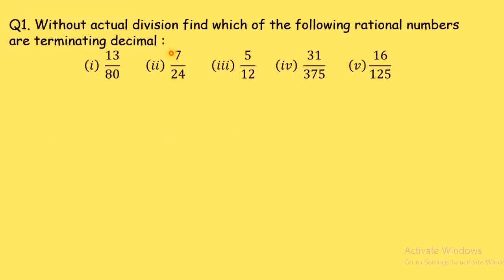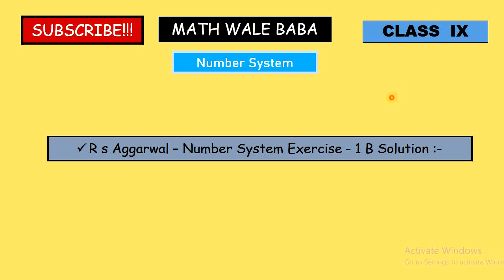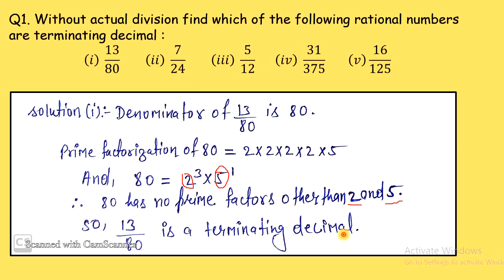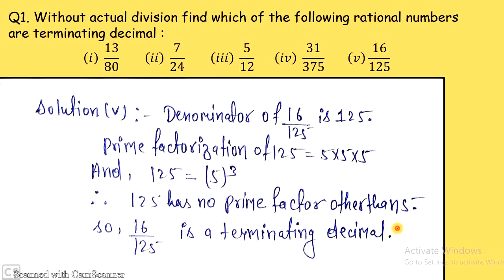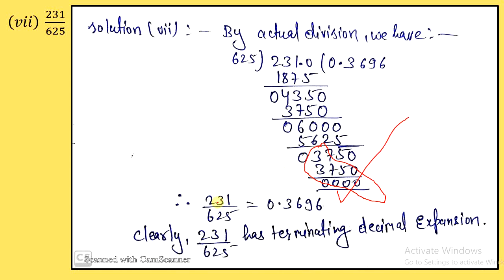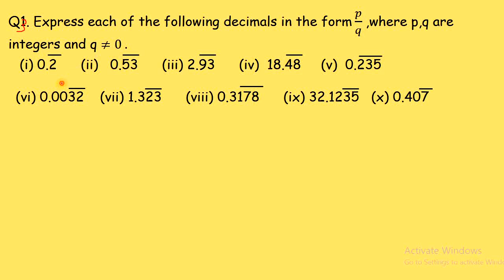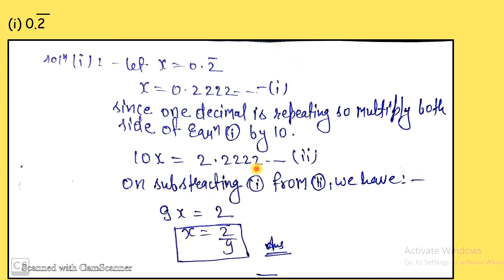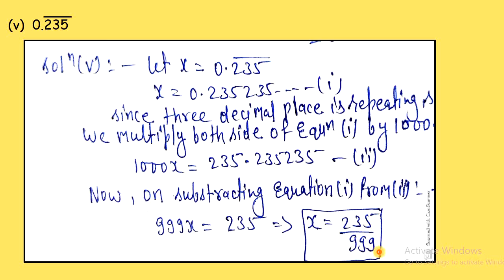Number System| Exercise - 1B | R s Aggarwal |Class 9 |Complete Solution in Hindi |CBSE|PDF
Hello Dear Students , You are Most Welcome to the MATH WALE BABA, YOUTUBE Channel.
A Complete solution to class 9 and 10  with the latest Syllabus of CBSE 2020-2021.
In this video lecture , I have solved all Question of Exercise - 1B Number System R s Aggarwal Class 9 with widely accepted solution as per CBSE.
Sorry as the video became little bit longer but it's my first priority to making you understand so that you can do it by yourself.
You can download the PDF of solution of Number system by clicking on the given link :-  ✌
I hope our channel is helpful to you  to get best preparation of Math.
Your Suggestion & Feedback are always welcome❤❤.